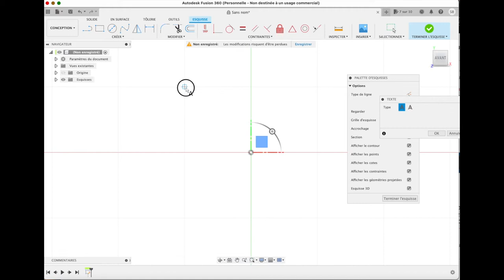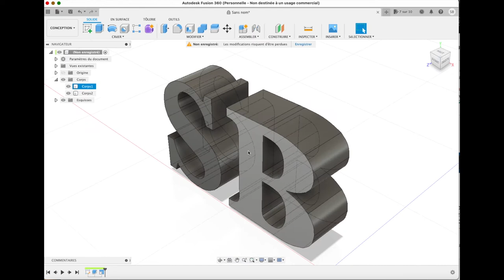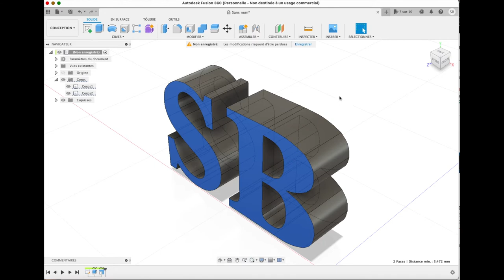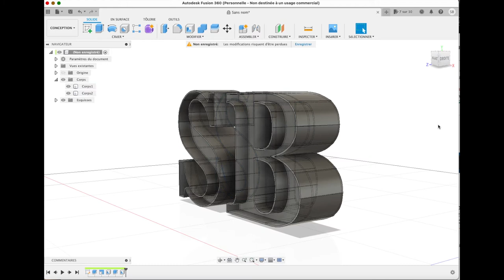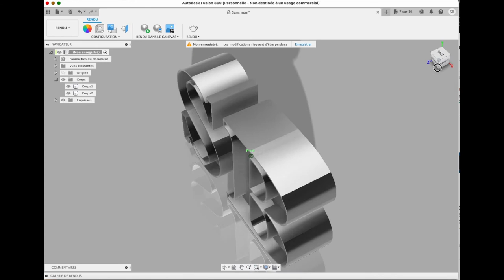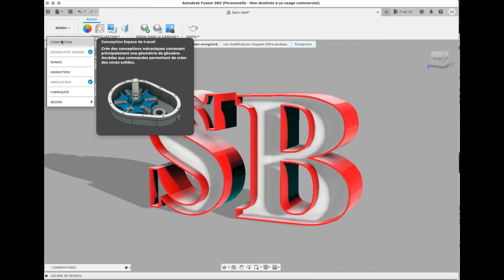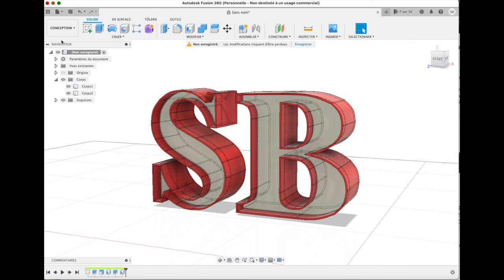Enseigne lumineuse - création sous Fusion 360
Création : Enseigne lumineuse - création sous Fusion 360

Imprimante 3D : Zortrax M200

Filament : Z-ABS Gris